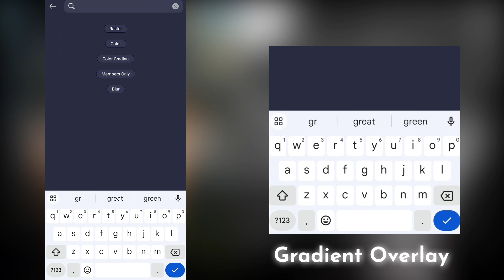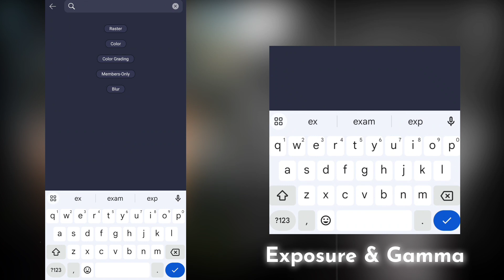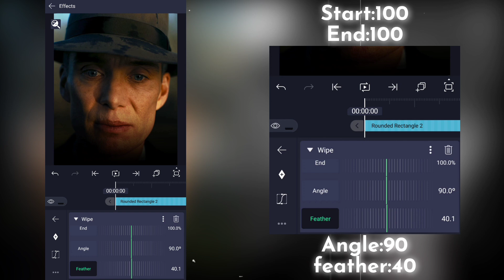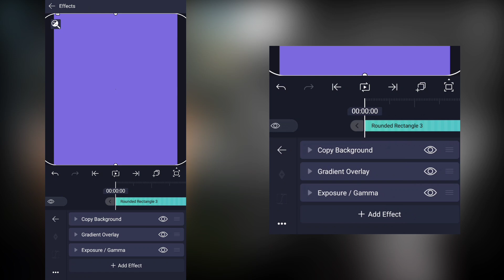4K Quality CC Tutorial in alight motion | Free Presets | Single Edits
Topic Covered:-
cc preset alight motion
cc preset alight motion link
cc preset alight motion like ae
cc alight motion direct link

HD Quality CC Link: